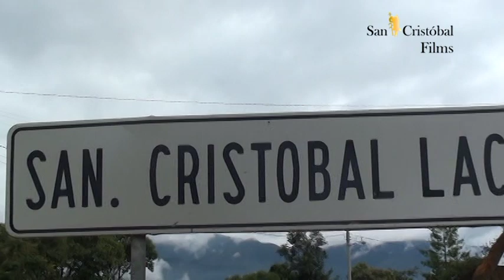Todo santos en Lachirioag 2011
San Cristóbal films presenta unas tomas de la celebración de día de muertos en Lachirioag, disfruten el video y visiten: